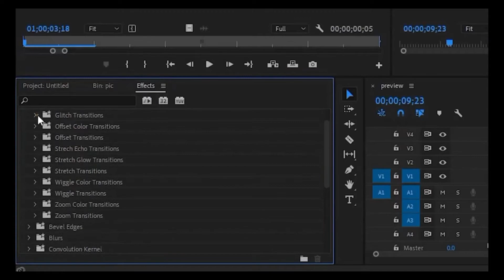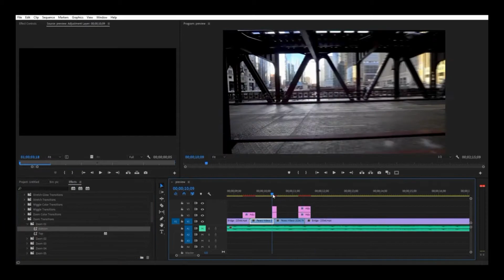74 Transitions Adobe Premiere Pro Presets Pack | OMER J | OMER J GRAPHICS | OMER J STUDIO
74 Transitions Adobe Premiere Pro Presets Pack OMER J | OMER J GRAPHICS | OMER J STUDIO

What resolutions are included?
FullHD – 1920×1080
HD – 1280×720
Vertical – 1080×1920
Instagram Ads – 1080×1350
GoPro – 2704×1520
DCP Flat – 1998×1080
DCP 4K Scope – 4096×1716
DCP 4K Flat – 3996×2160
DCP 2K Scope – 2048×858
4K UltraHD – 3840×2160
4K Full Frame – 4096×3072
4K DCI – 4096×2160
4K Academy – 3656×2664
6K – 6144×2592
74 Transitions Presets Pack
10 Glitch Transitions
08 Offset Color Transitions
08 Offset Transitions
04 Stretch Echo Transitions
04 Stretch Glow Transitions
04 Stretch Transitions
08 Wiggle Color Transitions
08 Wiggle Transitions
10 Zoom Color Transitions
10 Zoom Transitions
Project Features:
Drag-n-drop method!
100% Premiere Pro (No After Effects needed)
User-friendly project structure
Fast previews right inside Premiere Pro
Fast support
Free multiple future updates
Video tutorial

20 Matte Transitions for Premiere Pro, After Effects, Final Cut, Avid, Edius, Sony Vegas and more.

10 Matte Transitions for Premiere Pro, After Effects, Final Cut, Avid, Edius, Sony Vegas and more.

🔴🔴SOCIAL MEDIA  OMER J GRAPHICS 🔴🔴

● Logo Animation,
● Typography Video,
● Motion Graphics,
● Audio Visualizer,
● Promo Video,
● Music Lyrics  Video,
● Logo Design,
● Typography Logo,
● Banner Design,